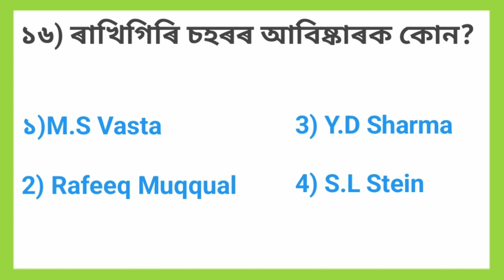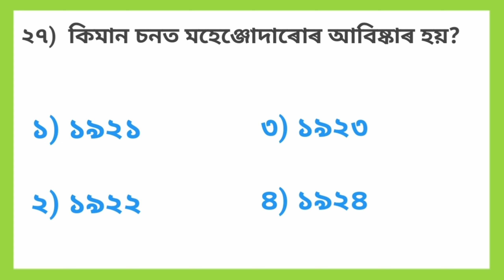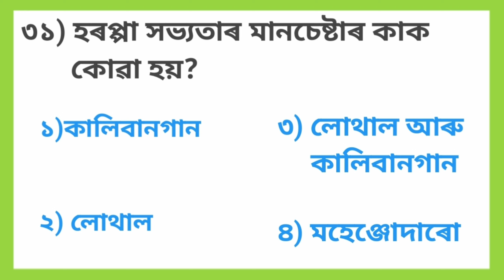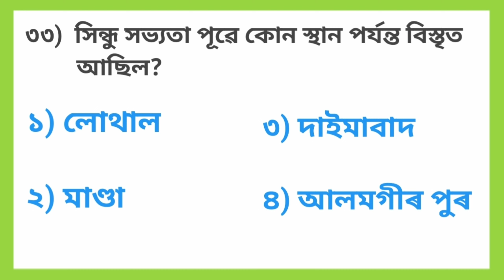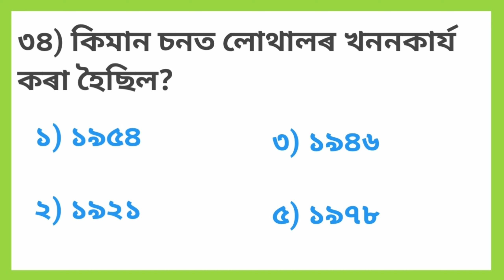Indian History in Assamese || part 03 || Indus valley civilization || Assam Direct recruitment 2022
If yes!!!

About this video :

1) Indus valley civilization
2) Indian history in Assamese
3) Ancient Indian History
4) Assam direct recruitment